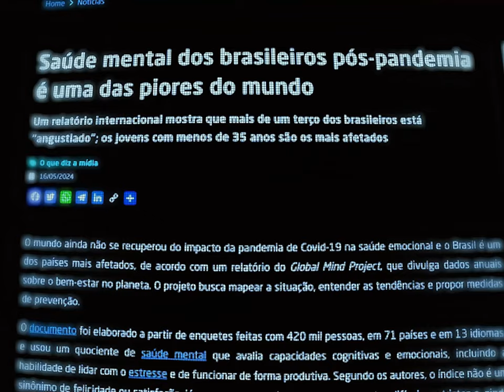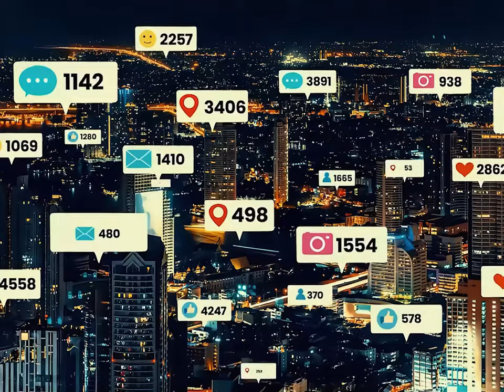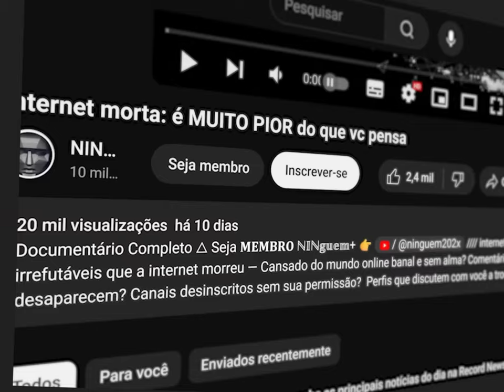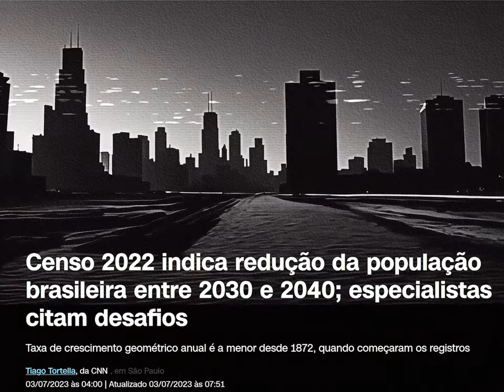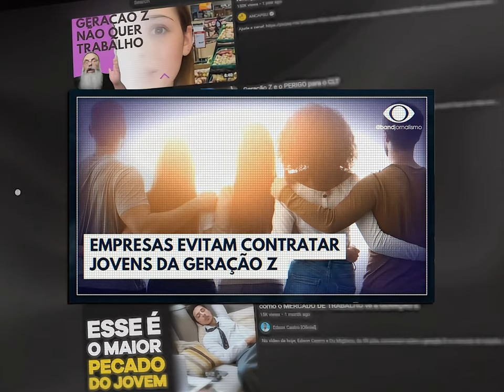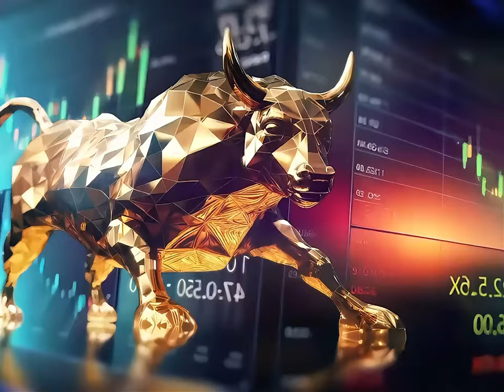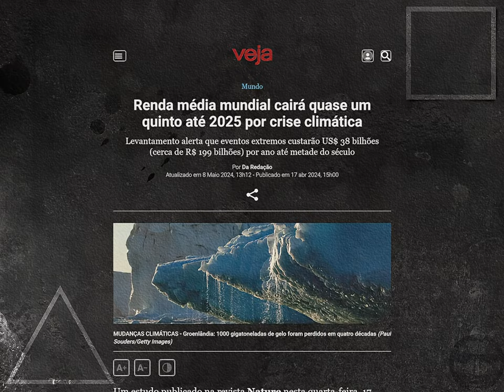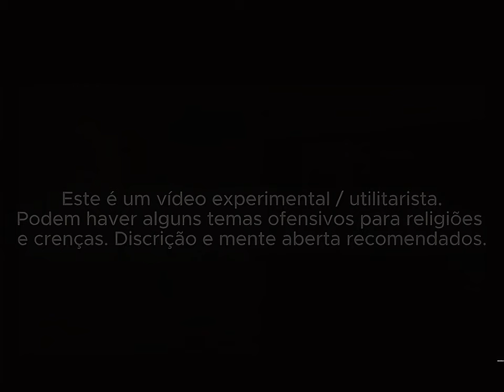❌O Mundo em que VC nasceu Não Existe Mais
O mundo que você conhece está desmoronando diante dos seus olhos, e NINguem está realmente preparado para o que está por vir. Neste vídeo, vou te mostrar, sem filtros, como a fome, o colapso tecnológico e o fim da estabilidade que você achava eterna já começaram a moldar uma nova realidade. O mundo mudou – e você, está pronto para mudar com ele?

👇🏻👇🏻👇🏻LINKS

⏎NÃⓄ — NÃⓄ sou um avatar de IA.
Eu SⓄU de carne e osso.
NINɢᴜᴇᴍ pergunta. NINɢᴜᴇᴍ quer saber.
- Vídeos de ensaio.
✆ e-mail? Procura no canal.

⏎Eu conto histórias relevantes mixadas com o HYPE do cotidiano e disfarço de entretenimento para deixar um digestivo "INprint" — no seu subconsciente — necessário pra civilização ocidental tomar vergonha na cara.

⏎NÃⓄ sou canal de Ⓞpinião.
Sou